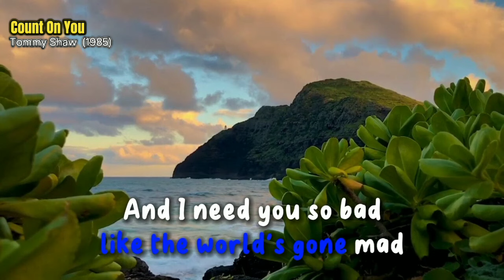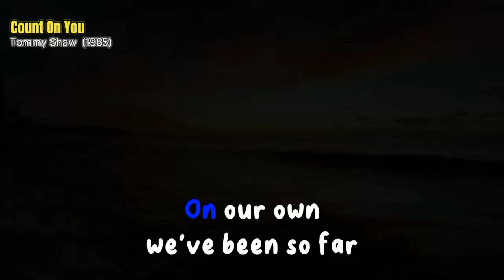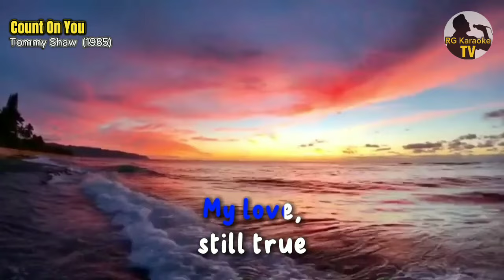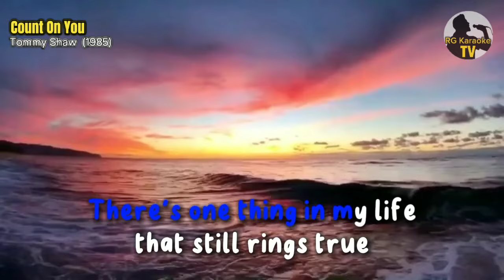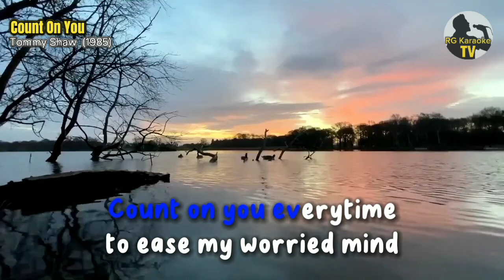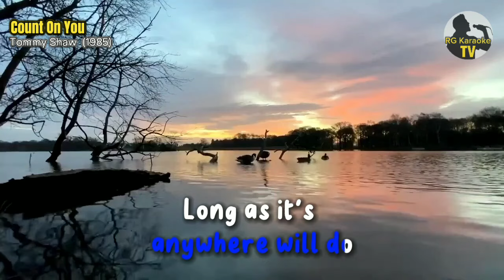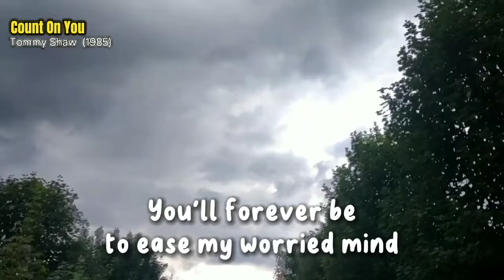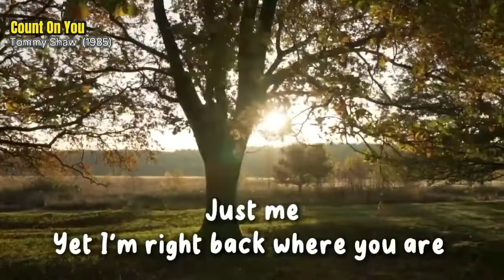Count On You - KARAOKE VERSION as popularized by Tommy Shaw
Song by Tommy Shaw

When I feel like the world's gone mad
And I need you so bad
But I don't know where you are
I cry these tears

On our own we've been so far
We've sworn at the moon
And we've counted a million stars
My love
Still true

Friends have come and gone
Some have left me alone
But I've stared at these walls before
And they've made me blue

All along in my heart I've known
There's one thing in my life
That still rings true

Count on you to be there
No questions in the air
No asking why or where

Count on you every tikme
To ease my worried mind
You'll forever be important to me
My miracle find

If I had to choose one place
To spend the rest of my days
Anywhere will do
Long as it's close to you

Now oh now
We've travelled so far
Yet I'm right back where you are

I'm beginning to see that I
Can count on you